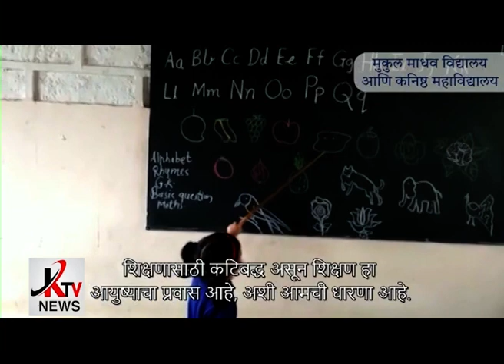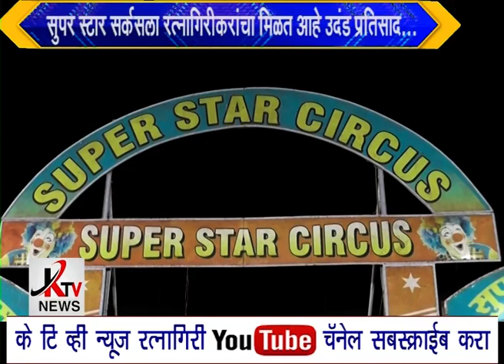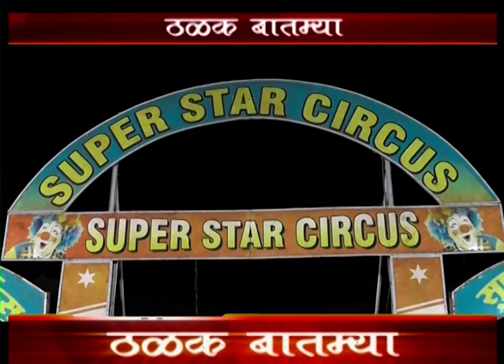KTV NEWS 10 05 2023 RTN